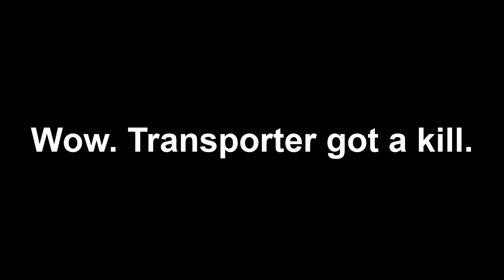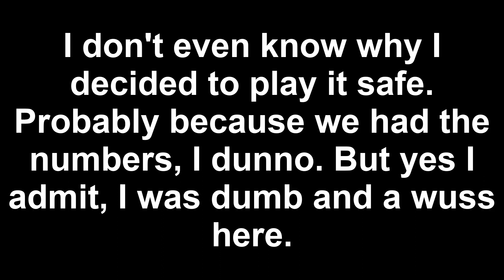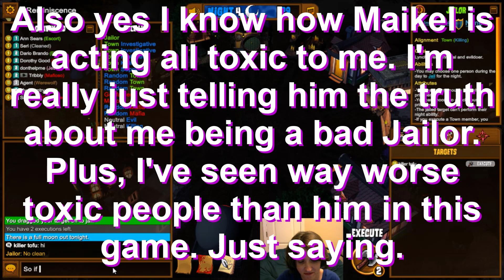The Cat Jailor | Town of Salem (Ranked)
I'm a shitty Jailor lol. Although this game wasn't that bad, I did do some good things this game.